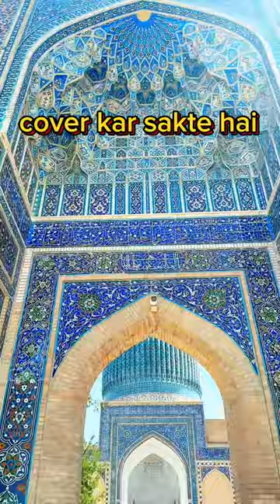UZBEKISTAN 5 DAY ITINERARY